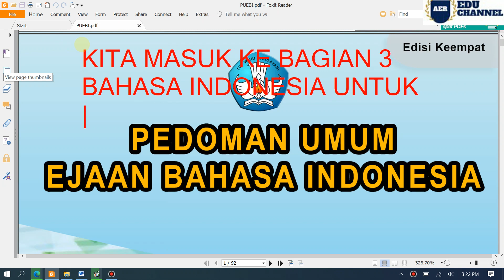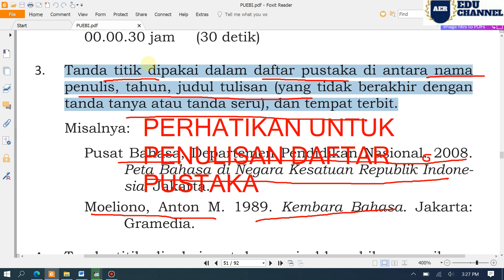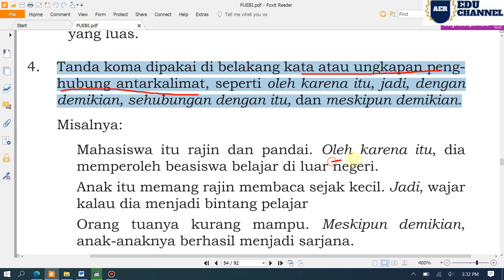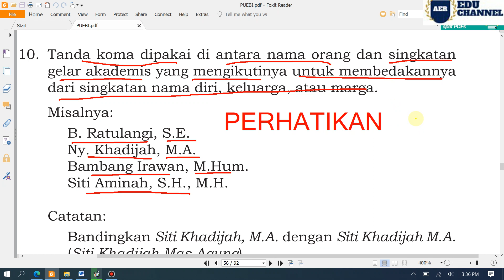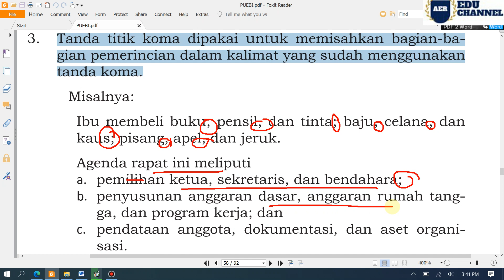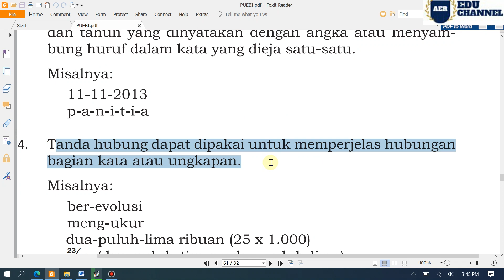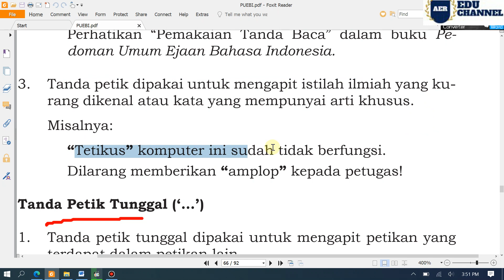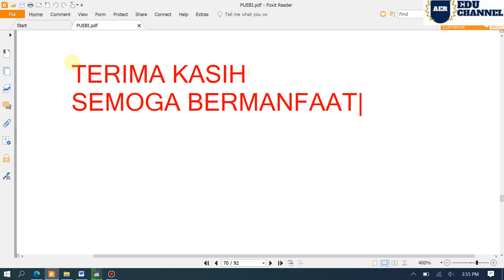PUEBI 3 SERI BAHASA INDONESIA UNTUK PENELITIAN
PEMAKAIAN TITIK, KOMA, TITIK KOMA, TITIK DUA, HUBUNG, PISAH, TANYA, SERU, ELLIPSIS, PETIK, PETIK TUNGGAL, KURUNG, KURUNG SIKU, GARIS MIRING DAN APOSTROF